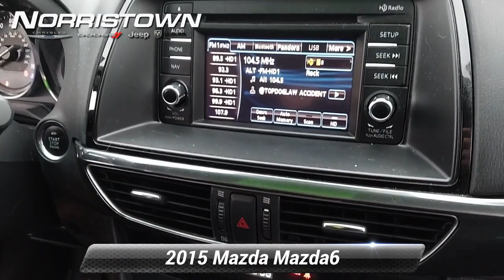Used 2015 Mazda Mazda6 i Sport, Norristown, PA JM784A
26/38 City/Highway MPG KEYLESS ENTRY, LOCAL TRADE, BACKUP CAMERA, ALLOY WHEELS, GREAT DEAL, GREAT PRICE, Manager Special, 4-Wheel Disc Brakes, 6 Speakers, ABS brakes, Air Conditioning, Alloy wheels, Anti-whiplash front head restraints, Brake assist, Cloth Seat Trim, Delay-off headlights, Driver vanity mirror, Dual front impact airbags, Dual front side impact airbags, Electronic Stability Control, Exterior Parking Camera Rear, Four wheel independent suspension, Front anti-roll bar, Front reading lights, Illuminated entry, Leather Shift Knob, Low tire pressure warning, Occupant sensing airbag, Outside temperature display, Overhead airbag, Panic alarm, Passenger door bin, Power door mirrors, Power windows, Radio: AM/FM/CD/MP3/AUX 6-Speaker Audio & HD Radio, Rear reading lights, Rear seat center armrest, Rear window defroster, Reclining Front Sport Bucket Seats, Remote keyless entry, Speed control, Speed-sensing steering, Split folding rear seat, Steering wheel mounted audio controls, Telescoping steering wheel, Tilt steering wheel, Traction control, Turn signal indicator mirrors, Variably intermittent wipers, Wheels: 17"x 7.5J Alloy. 2015 Mazda Mazda6 i SportCALL TODAY TO CHECK AVAILABILITY AND OPTIONS. COME IN FOR A TEST DRIVE.LIFETIME PA STATE INSPECTIONS. FREE ENROLLMENT IN OUR LOYALTY CLUB. FREE CARFAX VEHICLE HISTORY REPORT. COMPETITIVE & FLEXIBLE FINANCING. TRANSPARENT SALES PROCESS - NO FAST TALK.Awards:* 2015 KBB.com 5-Year Cost to Own Awards * 2015 KBB.com Brand Image AwardsReviews:* If you're looking for midsize sedan with some sizzle, the 2015 Mazda6 won't disappoint. From its dramatic styling to its skilled ability to round corners, this affordable, fuel-efficient family sedan has it all. Source: KBB.com* When function and form are treated as one, engineering is elevated to an art form. The Mazda6 is the product of engineer and designer working in unison, from start to finish, daring to reimagine the automobile as a whole. It is the true definition of the modern sports sedan. The 2.5L SKYACTIV-G gasoline engine takes the technology of its 2.0L predecessor and pushes the boundaries of innovation even further. Mazda engineers increased its torque output to 185 lb-ft, which means you get more power transferred to your wheels for significantly better off-the-line and cornering performance, all without compromising fuel efficiency. Combine it with the ultra-responsive 6-speed SKYACTIV-MT manual or the smooth 6-speed SKYACTIV-Drive Sport automatic transmission and the result: 184 horsepower and an astounding EPA-estimated 38 MPG hwy (Up to 40 MPG hwy with Grand Touring 2.5L with AT and Technology Package). It all begins when you slide into the luxurious driver's sport seat and fire up the engine with the push button start. With Mazda's newly available Commander Switch, you can control the available navigation system, sound system and Bluetooth phone and audio streaming conveniently from the center console. Other available features include leather trimmed upholstery and heated sports seats. The available fully integrated in-dash navigation system with a 5.8-inch touch-screen display featuring intuitive voice recognition. Crisp, immersive sound is delivered through an available 11-speaker Bose Centerpoint Surround Sound System with AudioPilot ambient noise compensation technology. With the SKYACTIV-Body, SKYACTIV-Chassis and intuitive safety technologies, Mazda6 is built to protect. Safety features include six standard airbags, should the airbags deploy standard E911 notification uses Bluetooth and your paired phone to call 911 automatically. Available Blind Spot Monitoring uses motion-detecting technology to scan your blind spots. Source: The Manufacturer Summary* Smooth and responsive powertrain; quick acceleration; impressive fuel economy; sporty handling; well-built interior with top-quality materials; stylish looks. Source: Edmunds

[RLVID:4828:e3965934c4a7deac:4641b29a5d328692:1]